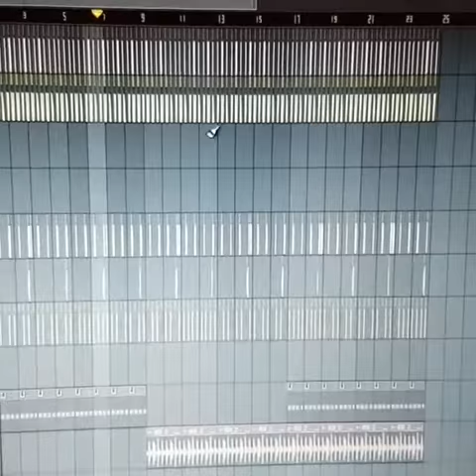Kwok SoonHee intro video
physics daily life question